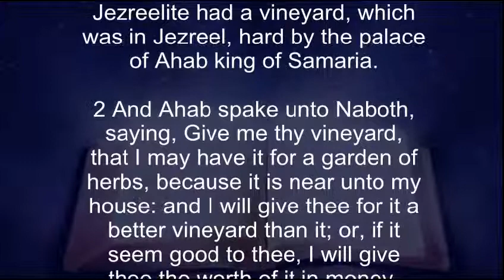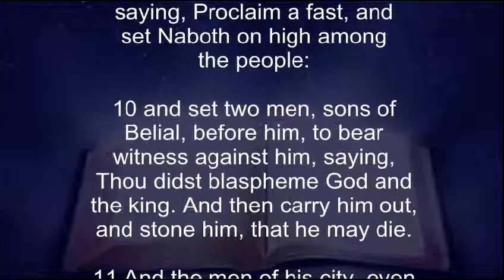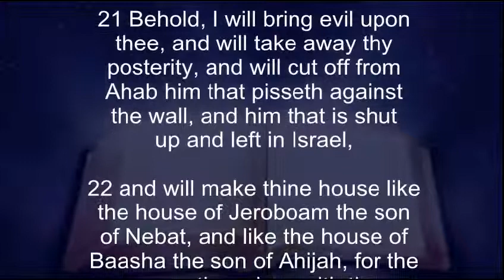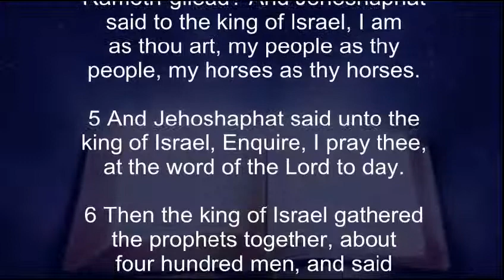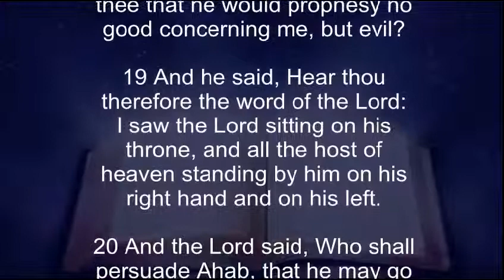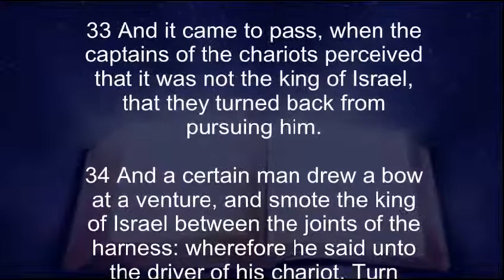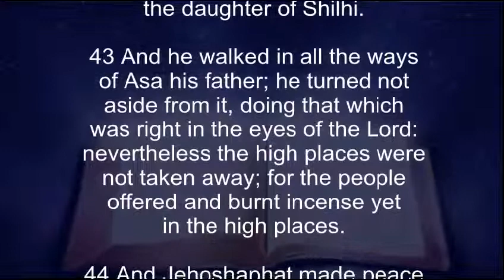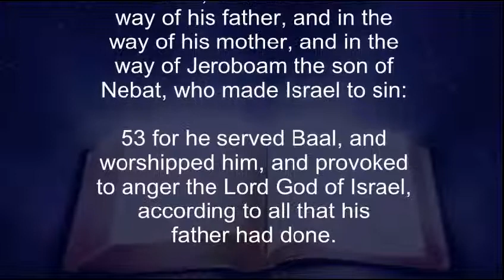5-5-14 Faith Establishment Daily Bible Readings, AKJV Audio and Text, 1st Kings 21-22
Daily Bible Readings 5-5-14, 1st Kings 21-22

5 One Lord, one faith, one baptism,
6 One God and Father of all, who is above all, and through all, and in you all.